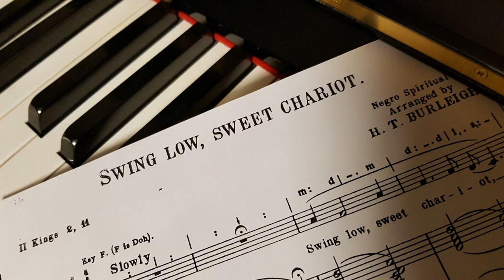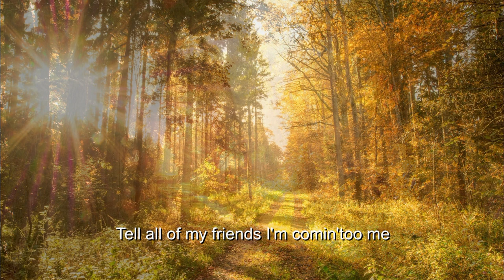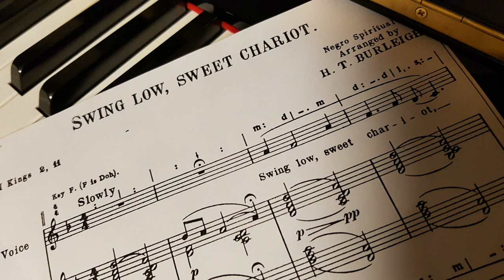SWING LOW SWEET CHARIOT - HENK DIJKHUIZEN - BARITON, WIM MAGRÉ - ORGEL.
Henk Dijkhuizen - Bariton, Wim Magré - Orgel.
Titelsong : Swing low, Sweet Chariot.  Opnamelocatie: Ger. Kerk Doornspijk.